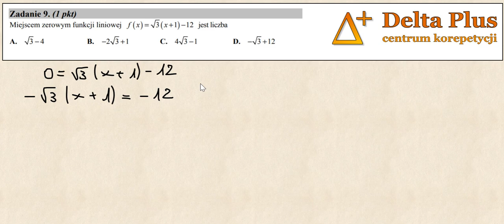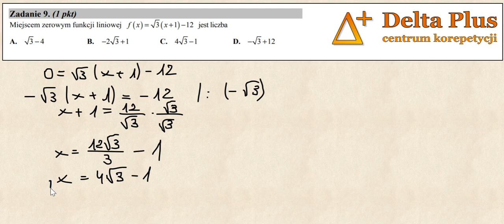Zad. 9. Miejscem zerowym funckcji f(x)=sqrt3(x+1)-12 (matura maj 2017)